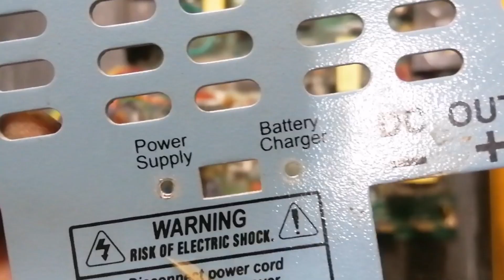#237 How To Troubleshoot Smart Battery Charger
in this video I demonstrated how to test How To Troubleshoot Smart Battery Charger